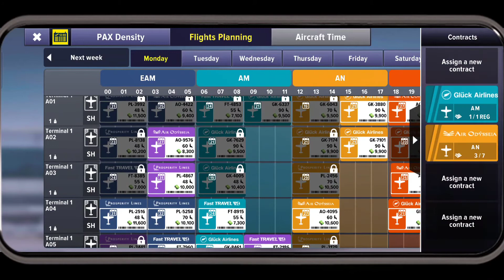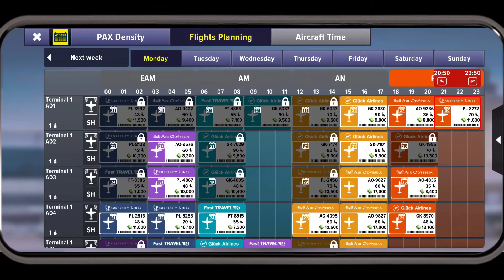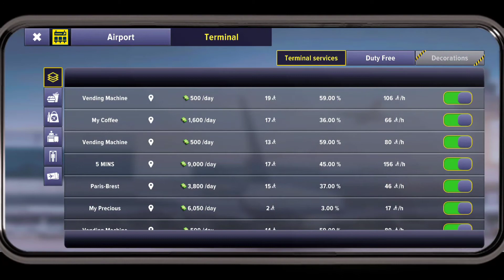NEW UPDATE |AIRPORT SIMULATOR TYCOON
NEW UPDATE | AIRPORT SIMULATOR TYCOON | GAMEPLAY NO 22

⌨️ WELL TO ANOTHER EPISODE OF AIRPORT SIMULATOR TYCOON GAMEPLAY SERIES .

⌨️ IN THIS VIDEO I'M PLAYING NEW UPDATED VERSION OF AIRPORT SIMULATOR TYCOON .

⌨️ FOLLOW ON INSTAGRAM 🖇️ LINK IN CHANNEL BIO .

⌨️ IF U LOVE WATCHING MY VIDEOS THEN LEAVE COMMENT IN COMMENT SECTION

THAT'S ALL ✨
TAKE CARE 👍